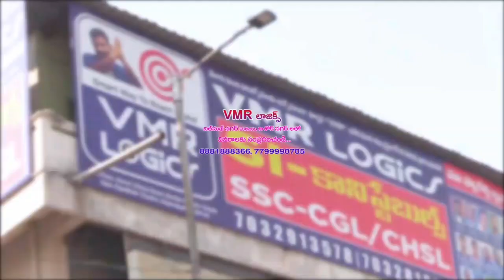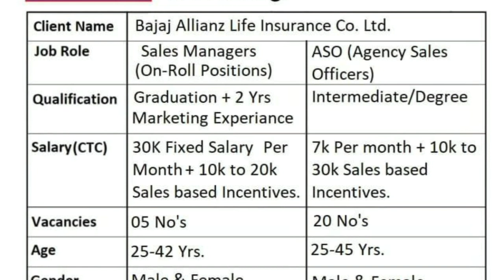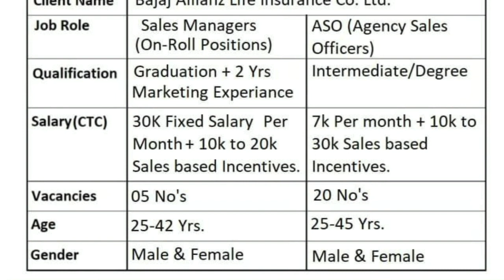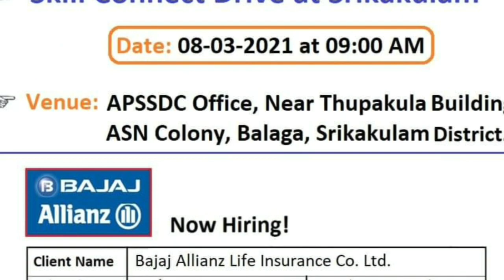ఫీజు పరీక్ష లేకుండా బజాజ్ కంపెనీ లో 30,000 జీతంతో ఉద్యోగాలు || Latest Jobs In Telugu || Govt Jobs